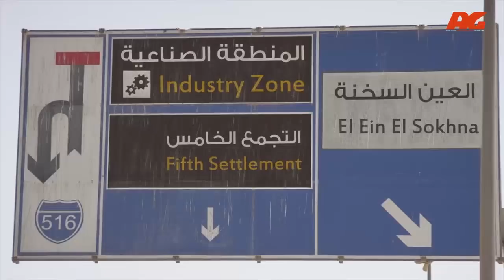لما تكون طالع رحلة وتقابل سواق بالمنظر ده .. 😲 هتعمل إيه 🤔 ؟!!بين السرايات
المسلسل يناقش قضية التعليم والطلاب وعلاقتهما بمنطقة بين السرايات التي تقع فيها منطقة جامعة القاهرة، وتأثير التعلفيم والجامعة على المنطقة الشعبية واهلها ومشاكل المنطقة ، وكيف تخدم المنطقة الجامعة وطلابها ، وعلاقات الناس ببعضها ، راصداً حالات إنسانية في السياق.

المسلسل بطولة :
باسم سمرة - سيمون - روجينا - سامي العدل - محمد الشرنوبي - نجلاء بدر - نسرين أمين - سيد رجب - صبري فواز - أيتن عامر - محمد شاهين - تارا عماد - عبدالله مشرف - سعيد طرابيك - عمرو عابد

إخراج : شادي يسري - سامح عبد العزيز
تأليف : أحمد عبد الله
إنتاج : العدل جروب